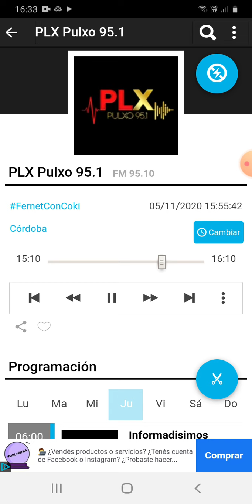coki ramirez en fernet con coki pulxo 951 parte 4 06-11-2020